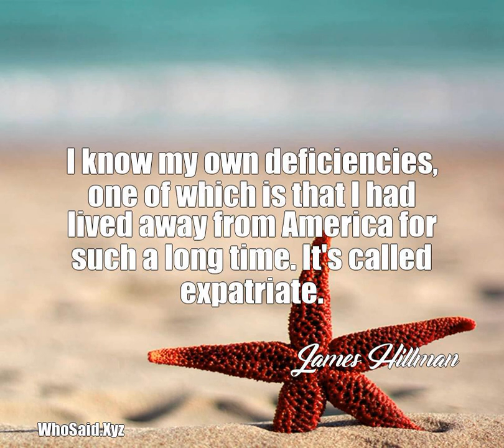James Hillman: I know my own deficiencies, one of which is that I......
I know my own deficiencies, one of which is that I had lived away from America for such a long time. It's called expatriate.  A quote from, James Hillman